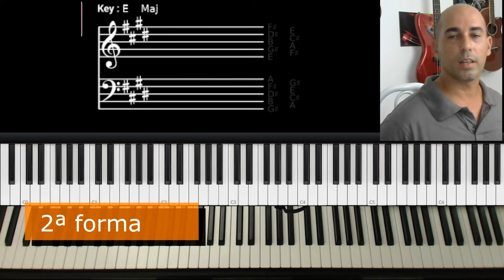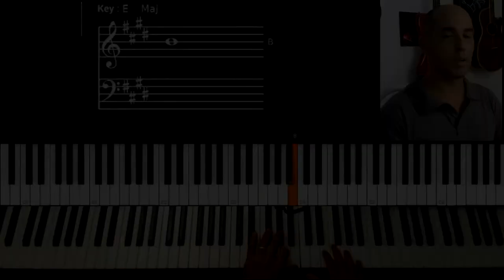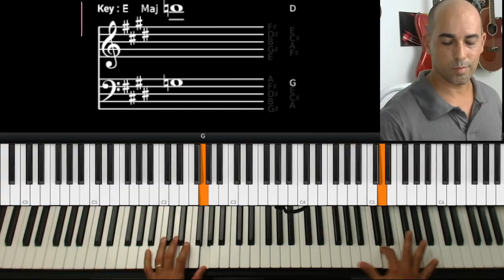Como tocar a música Lembra de mim (Ivan Lins), piano solo, com diferentes arranjo e voicings.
A pedido de um no nossos inscritos, vamos ver como tocar "Lembra de mim" (Ivan Lins), piano solo, com diferentes voicings! 🎹 Aula completa!
Me segue pra mais! @denizard.7notas

🙌Realize seu sonho de tocar piano e teclado de forma extraordinária
👀 Destrave seus dedos e mãos e desenvolva e toque com agilidade e precisão.
👌Toquesuas músicas favoritas com conforto e consciente.
🎶 Conteúdos sobre técnica, harmonia, improvisação, repertório, dicas, partituras e muito mais.
Seja muito bem vindd(a)!